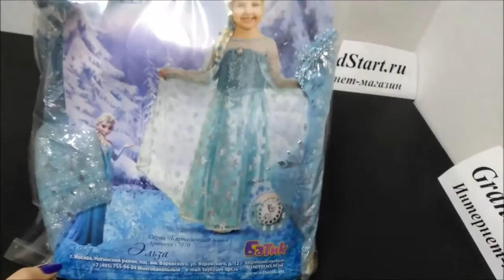Платье Эльза Холодное Сердце для девочки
👍 🇷🇺 Платье Эльза Холодное Сердце для девочки — Магазин GrandStart.ru ❤️
🌟 🇺🇸 Dress Elsa Frozen for girls — Shop GrandStart.ru 🌟
✅Видео Смотреть Обзор Одежда Костюмы Распаковка Товар LifeHacking Лайфхак Видеообзор Интернет-магазин Grandstart.ru ГрандСтарт.ру ®️ ГрандСтарт 💫 СПб. Grand 💫 Start
🌟 Производство, продажа костюмов для детей и взрослых. 🌟